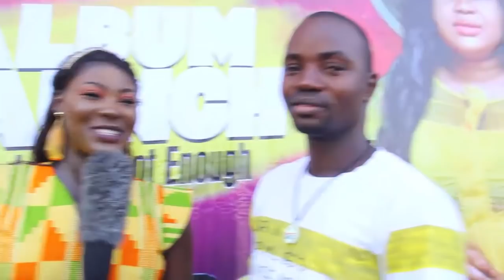Conscience Igierobo launch ''WORLDS ARE NOT ENOUGH''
SEE WHAT HAPPEN  AT THE LAUNCHING